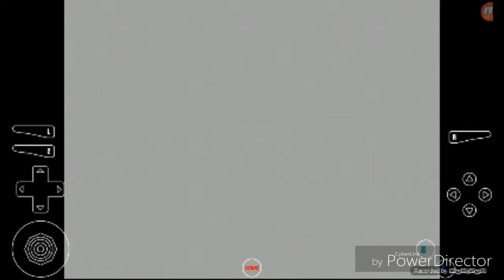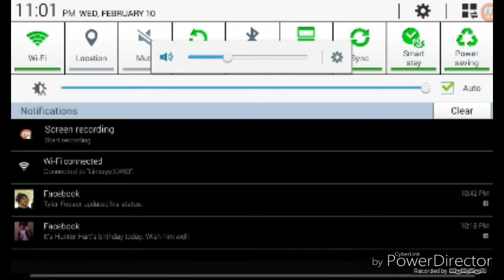The beginning Zelda